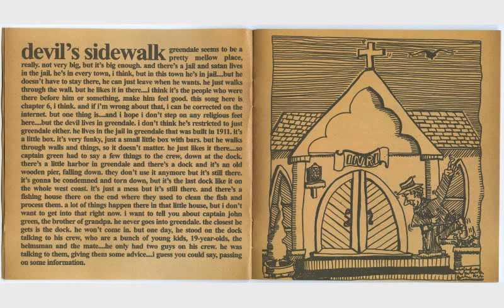Neil Young & Crazy Horse - Devil's Sidewalk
💿 Greendale, 2003

from CD booklet: "We're going on a little trip, folks... So, these songs are about a place called Greendale and it's a green dale... There's a lot going on in town. It seems to be a pretty mellow place, really. In town, there's about 20 to 25,000 people and it's not a very big place at all... If there is a huge map, which there is, that just shows Greendale, very little happening over here, there's mountains and farms, over there, there's an ocean... Well, Greendale is a nice town, but it has its quirks... There's a lot going on in Greendale that I don't know about either: can you imagine? I mean, I made it up and I don't know what the hell is goin' on. So don't feel bad if you feel a little out of it with this. No one really knows...

DEVIL'S SIDEWALK. Greendale seems to be a pretty mellow place, really. Not very big, but it's big enough. And there's a jail and satan lives in the jail. He's in every town, I think, but in this town he's in jail... But he doesn't have to stay there, he can just leave when he wants. He just walks through the wall. But he likes it in there... I think it's the people who were there before him or something, make him feel good. This song here is Chapter 6, I think. And if I'm wrong about that, I can be corrected on the Internet. But one thing is... And I hope I don't step on any religious feet here... But the devil lives in Greendale. I don't think he's restricted to just Greendale either. He lives in the jail in Greendale that was built in 1911. It's a little box. It's very funky, just a small little box with bars. But he walks through walls and things, so it doesn't matter. He just likes it there... So Captain Green had to say a few things to the crew, down at the dock. There's a little harbor in Greendale and there's a dock and it's an old wooden pier, falling down. They don't use it anymore but it's still there. It's gonna be condemned and torn down, but it's the last dock like it on the whole West Coast. It's just a mess but it's still there. And there's a fishing house there on the end where they used to clean the fish and process them. A lot of things happen there in that little house, but I don't want to get into that right now. I want to tell you about Captain John Green, the brother of Grandpa. He never goes into Greendale. The closest he gets is the dock. He won't come in. But one day, he stood on the dock talking to his crew, who are a bunch of young kids, 19-year-olds, the helmsman and the mate... He only had two guys on his crew. He was talking to them, giving them some advice... I guess you could say, passing on some information.